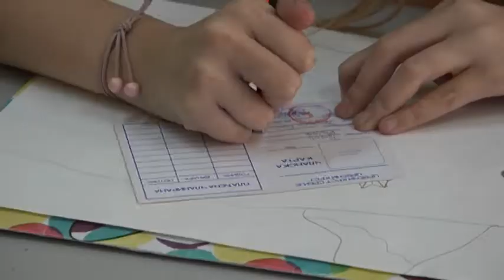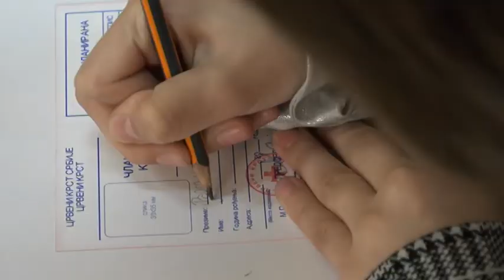PRILOG VRT - UCENICI IV/1 POSTALI CLANOVI PODMLADKA CRVENOG KRSTA